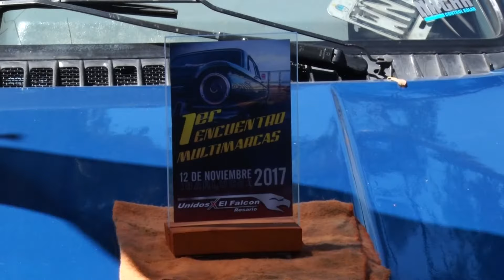Primer Encuentro Multimarcas en Ibarlucea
Ibarlucea y toda la zona disfrutó un domingo bien “enfierrado” en el predio del Ferro con la realización de la primera edición del Encuentro Multimarcas.